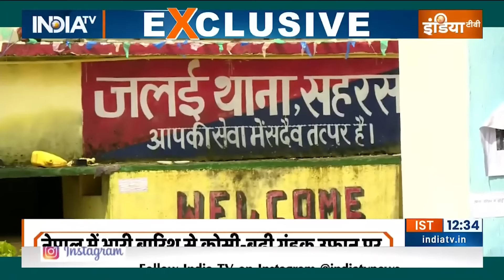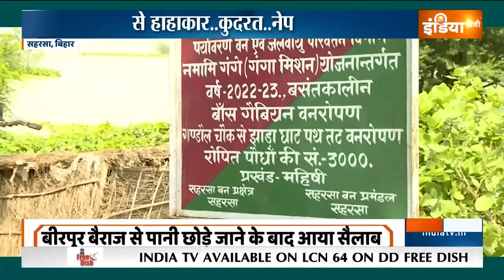Prahar: बिहार में बाढ़ से हाहाकार..कुदरत..नेपाल या सरकार ! | Bihar Flood | Weather | Nitish Kumar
अक्टूबर में बिहार में बाढ़ आ गई..वो भी तब जब वहां बारिश उम्मीद से कम हुई है..नॉर्थ बिहार के 19 जिलों पर कहर बरपा हुआ है..इसकी वजह क्या है...क्या कुदरत है या नेपाल..और सरकार कहां हैं..बिहार के बाढ़ की ये रिपोर्ट देखिए..आपको एक एक वजह पता चल जाएगी...